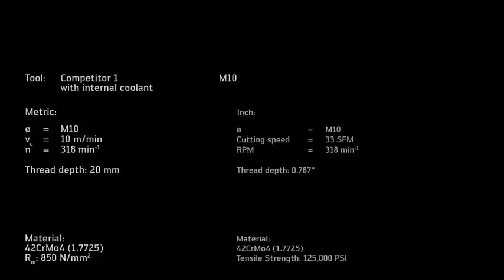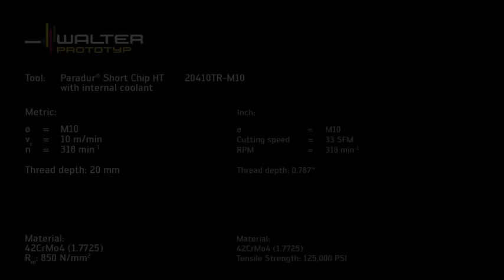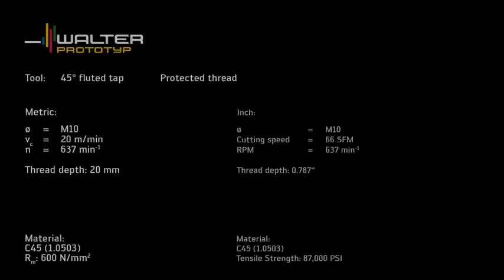Walter Tools Threading Paradur Short Chip HT Comparison Gewinden kurze Späne Vergleich HD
Ihre Vorteile
- keine Wirrspanbildung da kurze gebrochene Späne
- hohe Prozesssicherheit auch bei tiefer gelegten Grundlochgewinden
- Störkanten wegen kurz gebrochener Späne umproblematisch
- spanloser Bohrungsgrund nach der Bearbeitung
- Grundlochgewinde bis 4 x DN ohne Drehmomentanstieg

Your advantages
- A high level of process reliability due to very good chip formation
- Increased tool life and stability due to newly developed micro and thread core geometry
- Fewer tools required, since it can be applied universally to a wide range of materials
- Fewer tool changes and optimum machine output resulting from high cutting speeds and long tool life
- Reduction in lubricant costs due to the facility for dry or MQL machining with steel, cast iron and aluminium alloys